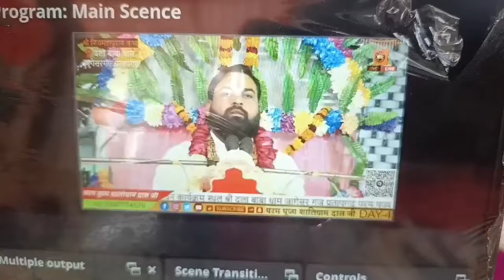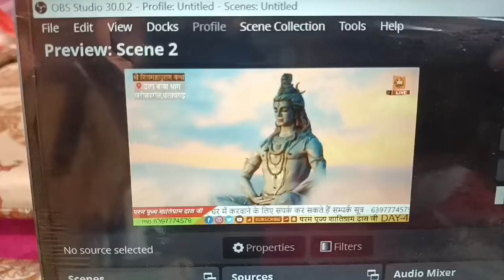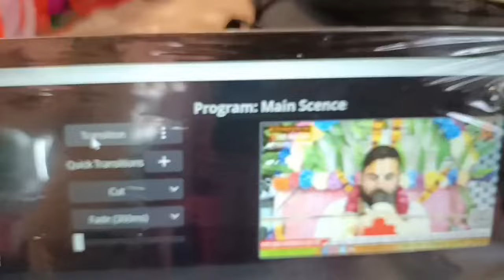दलाबाबा_धाम पर शिवमहापुराण कथा का चतुर्थ_दिवस ।।